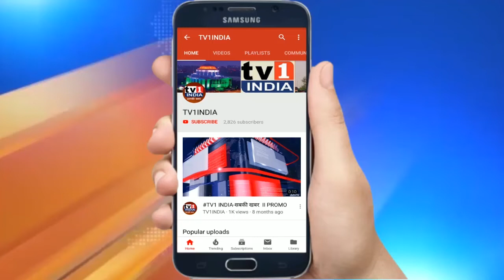68th National Town & Country Planners Congress | Uncut PC | ITPI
68th National Town & Country Planners Congress | Uncut PC | ITPI